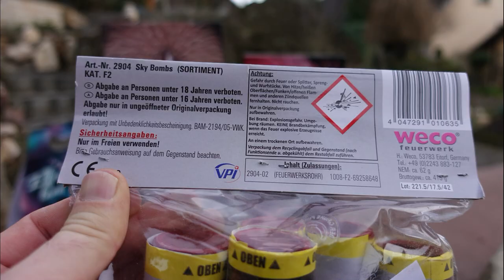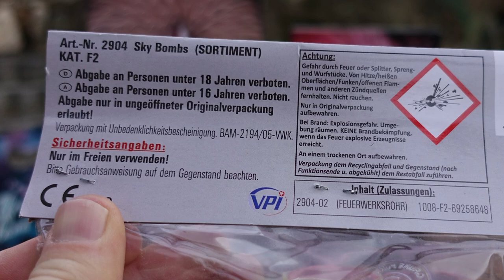Weco Sky Bombs | BOMBENROHRE bei LIDL für 5,99 € | TOP oder FLOP? [Full HD]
Heute im Test: Weco Sky Bombs

* Kamera, Camcorder, Videoequipment:

*2x "3-Flammen-Zigarrenbrenner"

* 2x BESTER Brenner (Sturmfeuerzeug)

KEEP WATCHING.